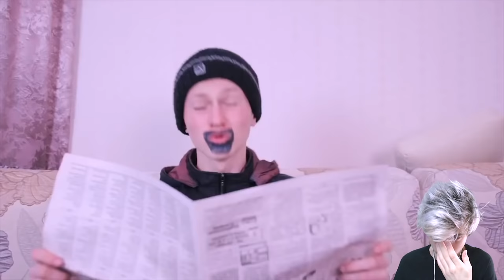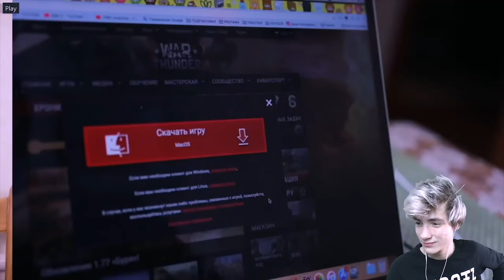РЕАКЦИЯ НА КАЖДЫЙ ПАПА ТАКОЙ 2 | Mak Реакция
●По поводу рекламы и сотруднечества (Писать с пометкой "Реклама")